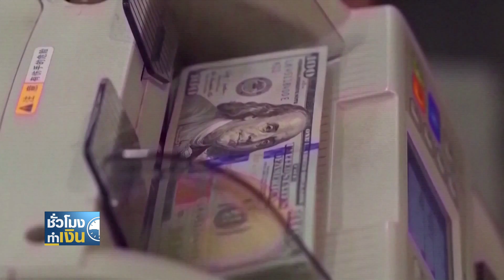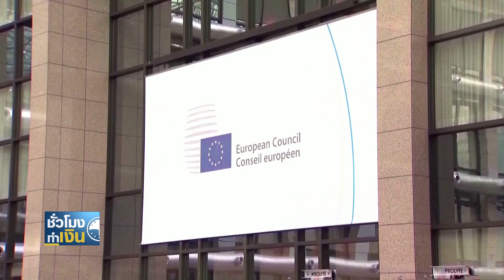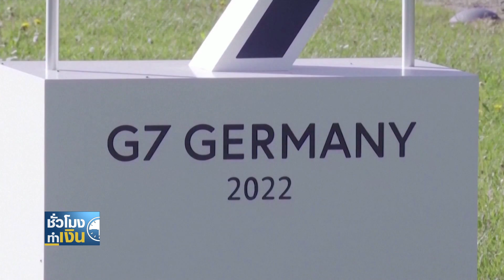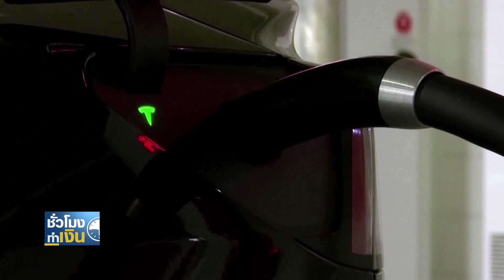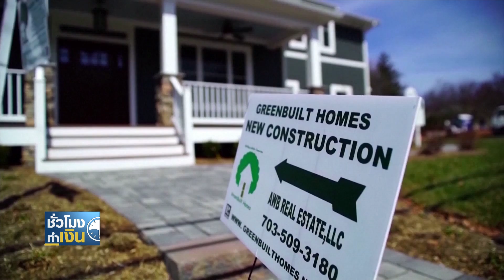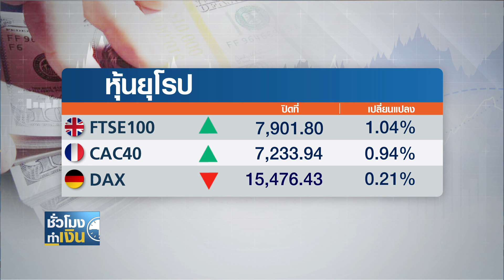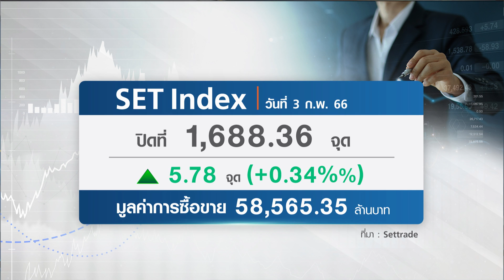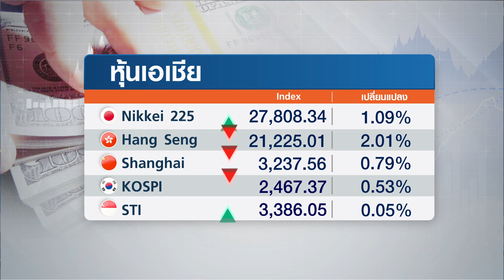จ้างงานสหรัฐฯ พุ่งเกินคาด ท่ามกลางสัญญาณเงินเฟ้อชะลอตัวลง I TNN ชั่วโมงทำเงิน I 06-02-66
1. จ้างงานสหรัฐฯ พุ่งเกินคาด ท่ามกลางสัญญาณเงินเฟ้อชะลอตัวลง
2. เริ่มแล้ว! กำหนดเพดานน้ำมันรัสเซีย ด้านยุโรปเล็งคว่ำบาตรรอบใหม่
3. ยอดขายรถเทสลาในจีนพุ่ง อานิสงส์หั่นราคารถรุ่นยอดนิยม